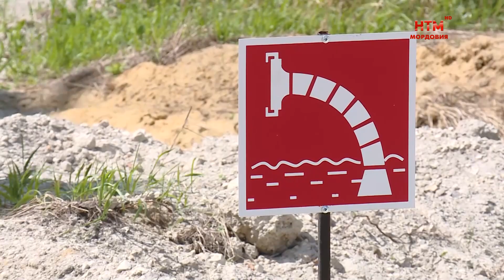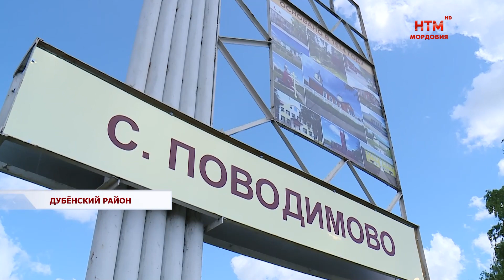В Поводимово построен водопровод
В Мордовии продолжают менять жизнь людей к лучшему национальные проекты, инициированные Президентом России Владимиром Путиным. К примеру, в Дубёнском Поводимово в рамках реализации федерального проекта «Чистая вода» нацпроекта «Экология» обновляется сеть водоснабжения. Подрядная организация «Строительно-монтажное предприятие «Дубенское», работы на завершающем этапе.